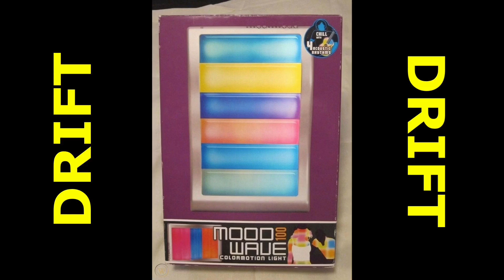HoMedics LT-100 Mood Wave ColorMotion Therapy Light - Drift